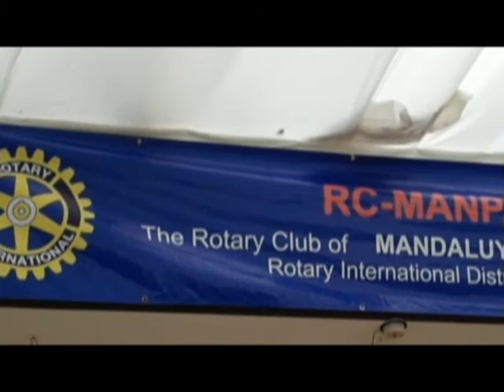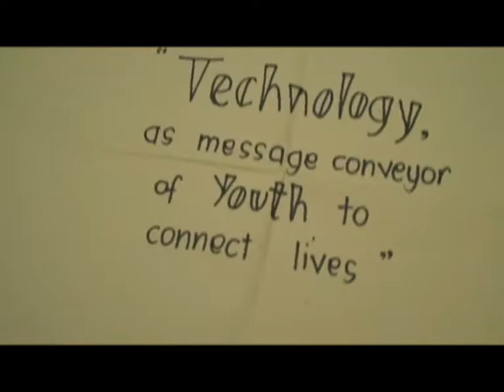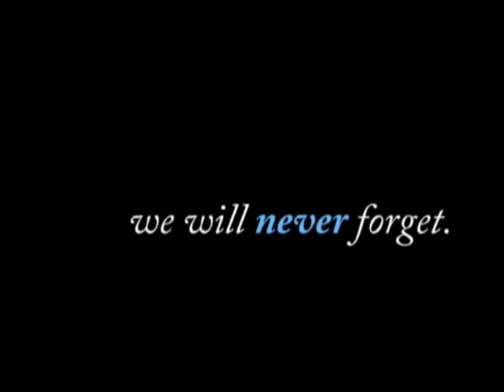Rotary Youth Leadership Awards 2010 - SM Cinekada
Ariane and Jed of the SM Cinekada join the Rotary Youth Leadership Awards held last October 28-30, 2010.

The video is a short preview of the things that happened throughout the 3-day youth conference.

Recorded using Flip Video.